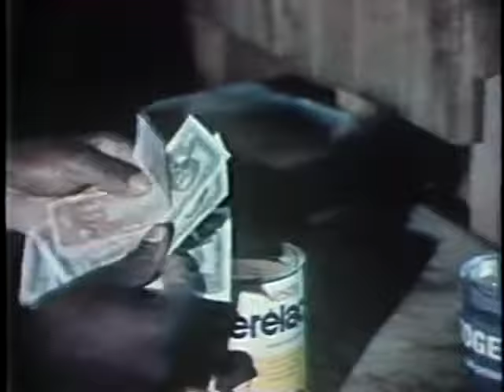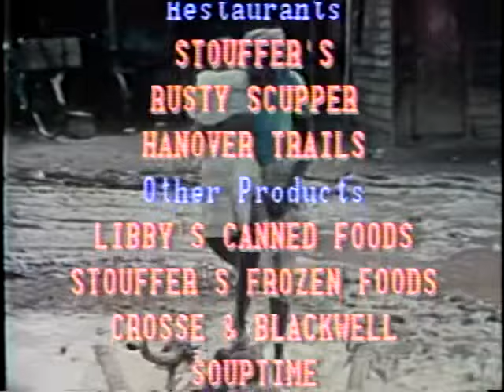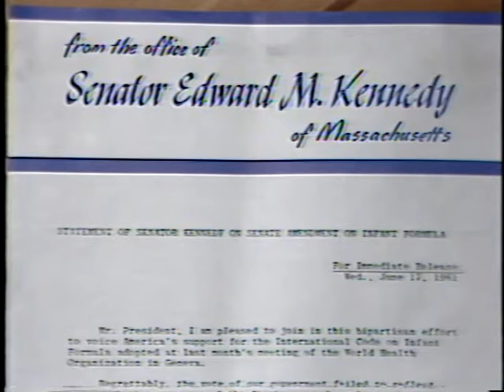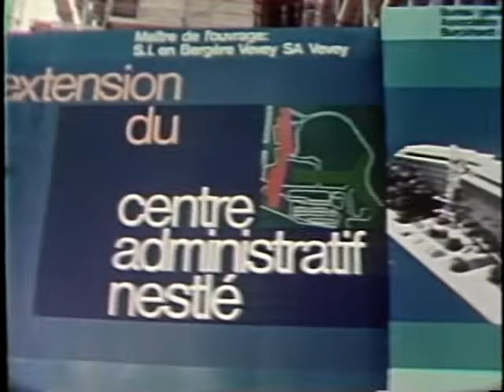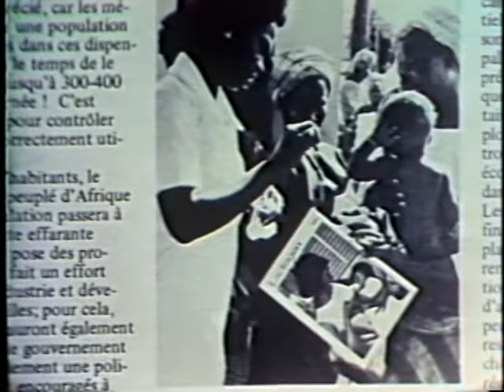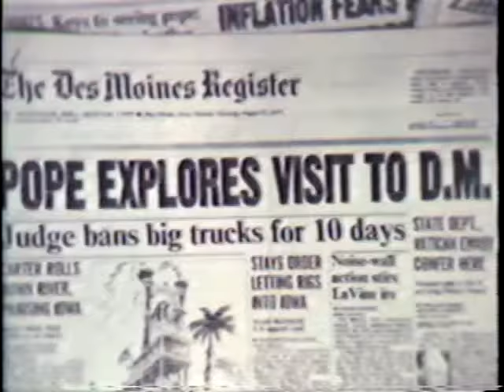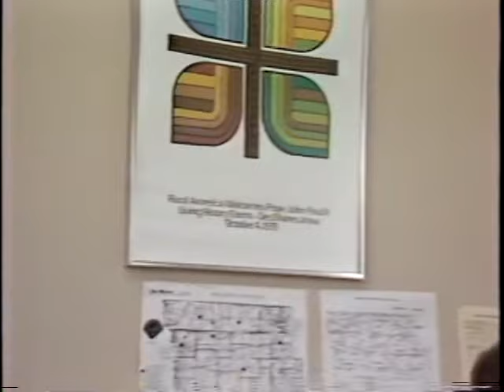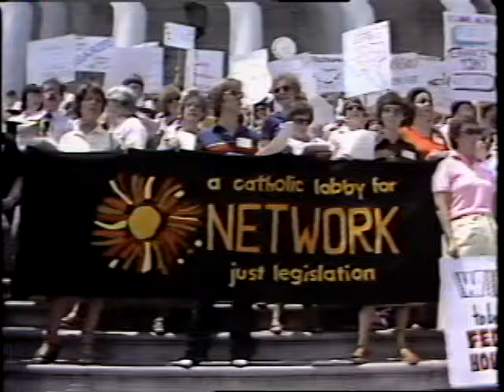Real to Reel ep 038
Segments: More Than Just Chocolate 1:00
                    People In the Pew 12:11
                    Around the Delaware Valley: Pope John Paul II 13:42
                    It Started with a Letter 17:15

Rerun as episode 79